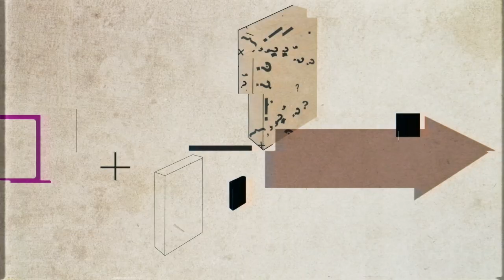Экономические реформы 1990-х: причины, характер, последствия